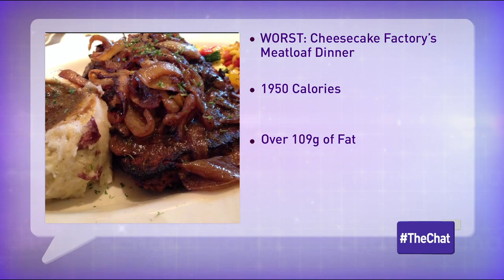Vibrant Life on The CHAT !!!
I had an awesome time sharing my expertise on The Chat. Charlene and I discussed How To Order Thin! Check it out!